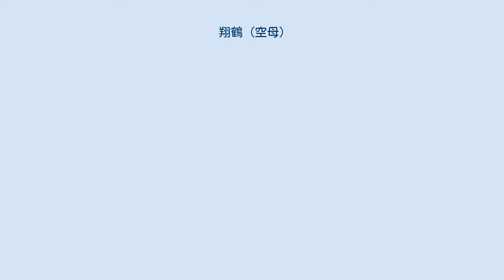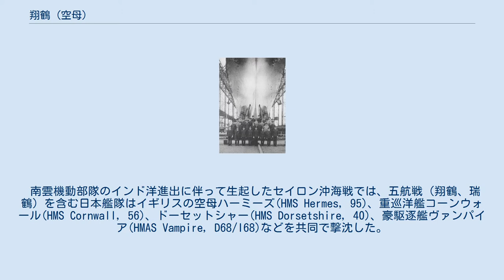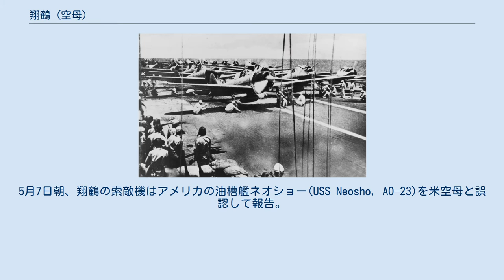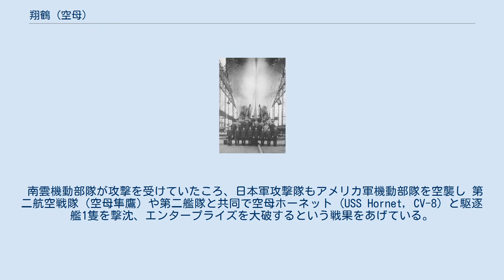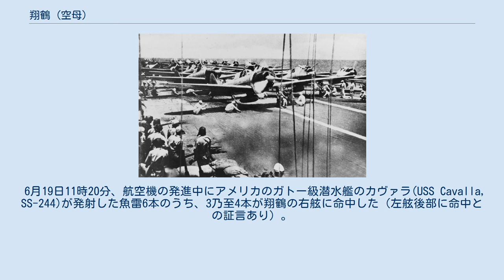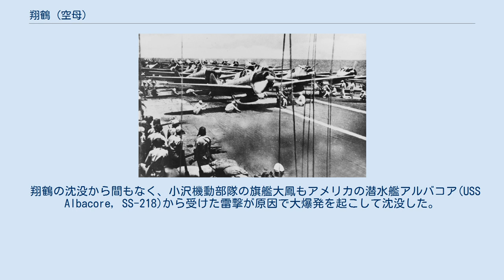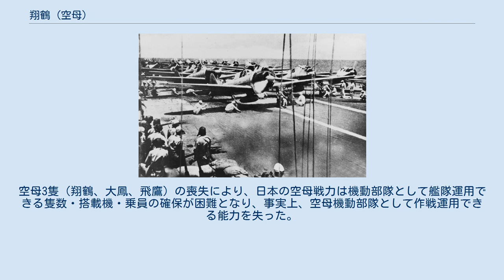翔鶴 (空母)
翔鶴（しょうかく/しやうかく）は、大日本帝国海軍の航空母艦（空母）。
翔鶴型航空母艦の1番艦として、太平洋戦争で活躍した。
 翔鶴は大和型戦艦1番艦大和、2番艦武蔵と共にマル3計画にて建造され、大和とほぼ同時期に竣工した。
アメリカのエセックス級やイギリスのイラストリアス級と同様、ワシントン海軍軍縮条約終了後に設計建造されたため、必要かつ十分な装備を持つ大型空母として完成した。
 翔鶴型空母2番艦瑞鶴との作戦行動時には翔鶴が損害を受けることが多かった。
真珠湾攻撃、セイロン沖海戦、珊瑚海海戦、第二次ソロモン海戦、南太平洋海戦、ろ号作戦等に参加するなど日本海軍機動部隊の主力空母として活躍した。
1944年のマリアナ沖海戦でアメリカ潜水艦の雷撃で撃沈された。
 翔鶴（初代）は、江戸幕府および明治政府の外輪式蒸気船翔鶴丸である。
 翔鶴（2代目）は初期の航空母艦で、1921年（大正10年）2月17日に命名された。
3月3日に航空母艦として類別。
 日本海軍が『航空母艦』という艦種をもうけたのは1920年（大正9年）4月1日のことであり、空母として最初に類別されたのは若宮である。
翔鶴（2代目）は書類上、日本海軍2隻目の空母となった。
 1921年（大正10年）10月13日、空母鳳翔の命名および軍艦籍加入が通達され、同日付で航空母艦に類別。
同年11月13日に進水、1922年（大正12年）12月27日に竣工。
書類上は若宮、翔鶴（二代目）に続く3番目の航空母艦となった。
 翔鶴（2代目）は、浅野造船所での建造を予定していたもので、鳳翔の改良型であった。
 1923年（大正12年）8月、ワシントン海軍軍縮条約により天城型巡洋戦艦2隻（天城、赤城）を空母に改造することになり、割り当て排水量の関係から翔鶴（2代目）の建造は中止された。
 その後9月1日の関東大震災で損傷した天城が廃艦となると、代艦として加賀型戦艦1番艦加賀の空母改造が決まった。
 11月19日、2隻（加賀、赤城）の空母改造が正式に通達された。
同日附で翔鶴（2代目）の建造中止が正式に発表され、2隻（加賀、赤城）と入れ替わる形で除籍された。
 マル3計画で建造された翔鶴型航空母艦1番艦翔鶴（本艦）は空母としては2代目、『翔鶴』の艦名を持つ軍艦としては3代目となった。
 翔鶴型航空母艦と大和型戦艦はマル三計画において同時に計画・建造されており、技術的にも類似点が多い。
翔鶴は球状艦首（バルバス・バウ）を採用した日本海軍の軍艦の中では最初に竣工した艦であり（起工は大和が最初）、最大速力約34ノットの高速性を得た。
機関出力は16万馬力で、大和型戦艦をも上回る（翔鶴型は罐を8基搭載。大和型は罐を12基搭載）。
防御能力についても、機関部や弾薬庫などの艦主要部は巡洋艦の砲撃に十分耐えられるよう装甲が施され、炸薬量450kg の魚雷にも耐えうる水雷防御が施されるなど充実した性能を持つ。
しかし、英空母や次級の大鳳型航空母艦のように飛行甲板の装甲は有しておらず、500kg爆弾が命中すると航空機の運用ができなくなる。
また、ダメージコントロールは、ミッドウェー海戦での4空母損失の教訓から、可燃物の撤去や可燃性の塗料などを使用しないなどの運用上の工夫が行われていた。
 翔鶴型は当初設計において艦橋を左舷中央に配置する予定であった。
左舷中央配置は空母赤城・飛龍で採用されたが用兵側から不具合が指摘されている。
飛龍型の場合は、建造開始後に赤城型左舷中央配置艦橋の問題が判明したものの、建造が進んでいたため、左舷中央配置艦橋のまま配置された。
だが、翔鶴型はこの問題が浮上したのが起工後ではあるが進水前段階であったため、右舷前方配置艦橋への設計変更が可能であった。
悪天候時の艦の動揺という点では従来空母（赤城、加賀、蒼龍、飛龍）に比べてやや難があったが、航続力については申し分ないと評価されている。
飛行甲板の面積は加賀とほぼ同等（翔鶴型242m×29m、加賀249×30.5m）、だが同時期のエセックス級航空母艦（翔鶴型とほぼ同排水量）の飛行甲板面積より小さい。
 翔鶴と瑞鶴は識別が困難（搭乗員でさえ着艦を間違えた）であるが、艦橋直後のメインマストの中途に拡声器（スピーカー）を備えているのが瑞鶴である。
ただし、真珠湾攻撃時には双方ともメインマストの中途にスピーカーを備えており、昭和17年末には瑞...